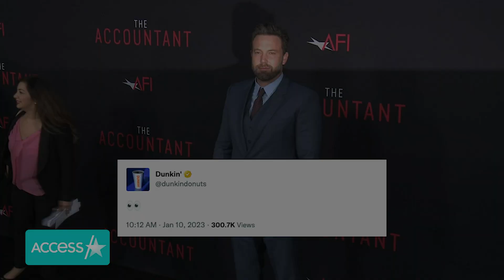Ben Affleck Serves Jennifer Lopez At Dunkin' Donuts Drive-Thru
Ben Affleck is doing his part to make sure America keeps running on Dunkin'! The Oscar winner surprised fans in his beloved Boston this week while working the drive-thru at a neighborhood Dunkin' Donuts, donning a visor, T-shirt and headset while taking and serving orders for unsuspecting customers. He was reportedly shooting a commercial for his favorite breakfast stop and he wasn't the only A-lister on set! Ben's wife, Jennifer Lopez, was also spotted at the shoot and reportedly got a special order delivered from her barista hubby.